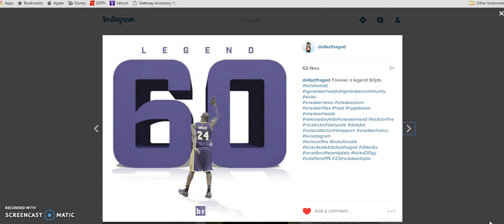KOBE BRYANT SCORES 60 POINTS IN HIS FINAL NBA GAME REACTION!!!